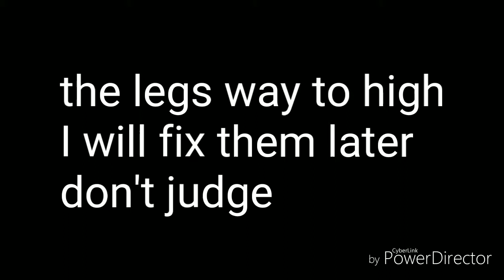My first build on youtube